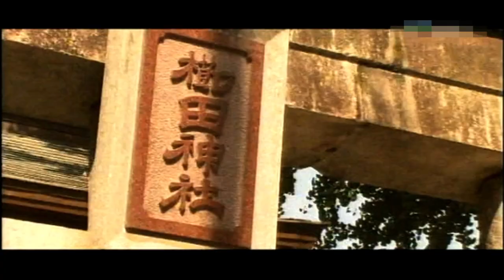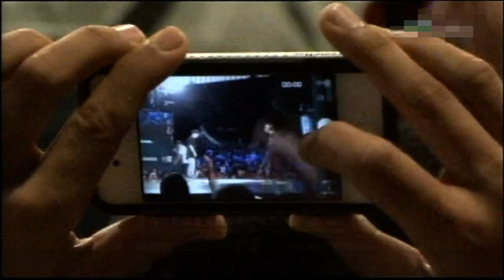Redbull BC one Asia Pacific Final@Fukuoka #2